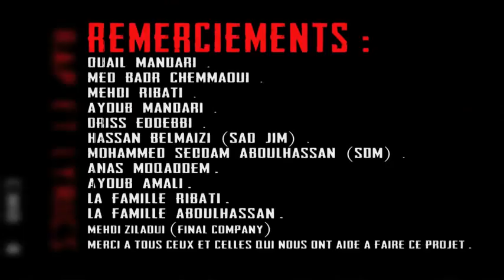Shayfeen - Kh'chi F Wednik (ft. Pappy Mouchkil _ Komy) - Official Video